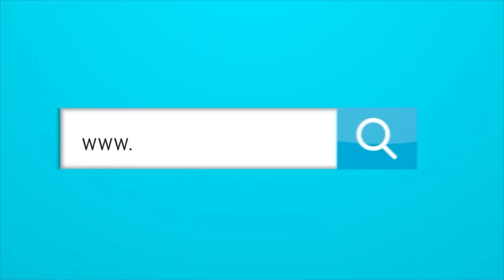ENTREVISTA CON ALEX CORA, MANAGER DE LOS RED SOX